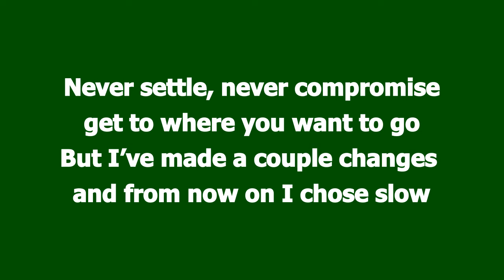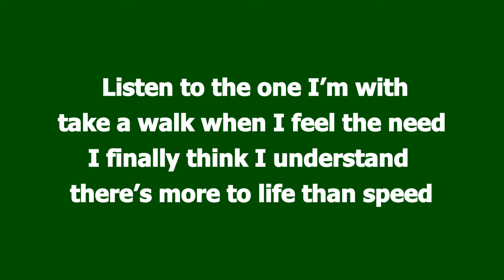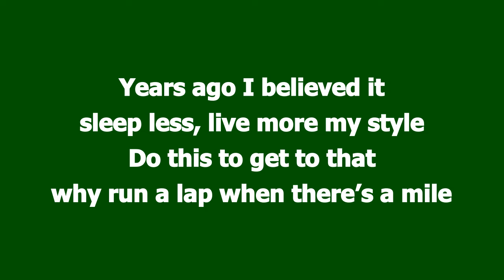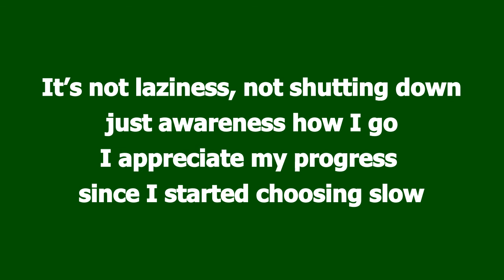Slow Your Life Down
My reminder of what's important to me